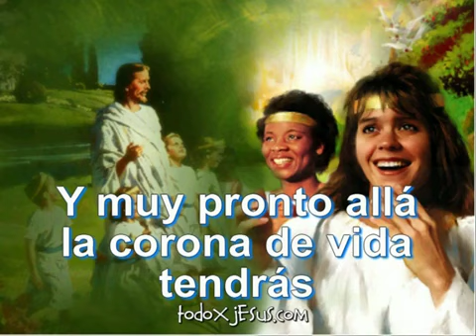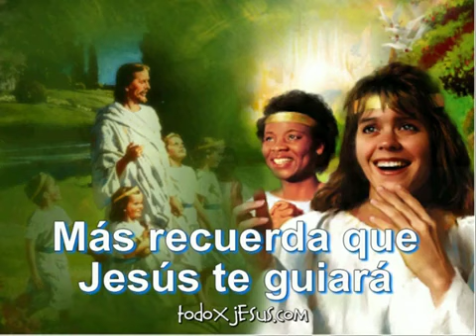Nos reuniremos con Jesús